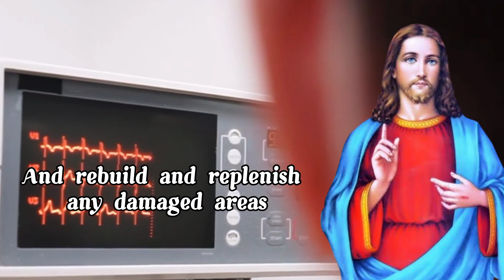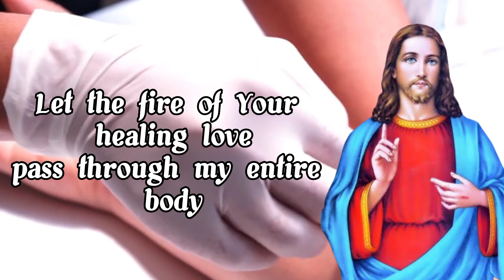The Most Powerful Healing Prayer by Saint Padre Pio